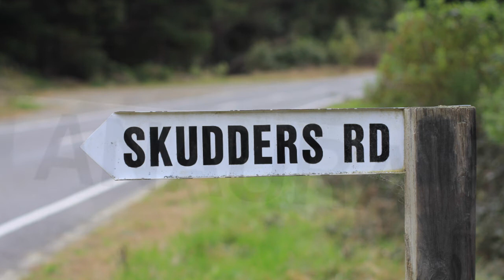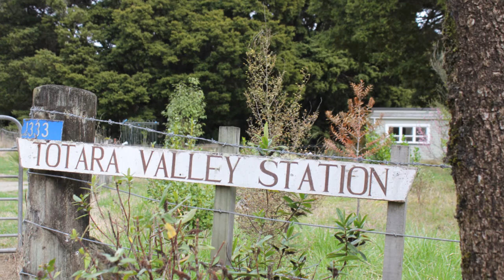Willow flat Hawkes Bay, Aerial video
Take a tour of Willow flat once a thriving little logging settlement.